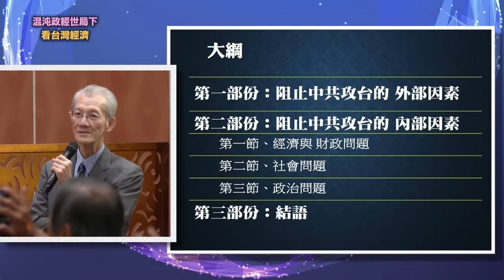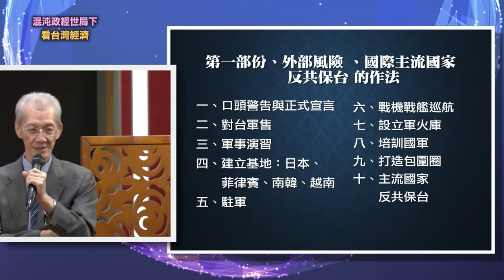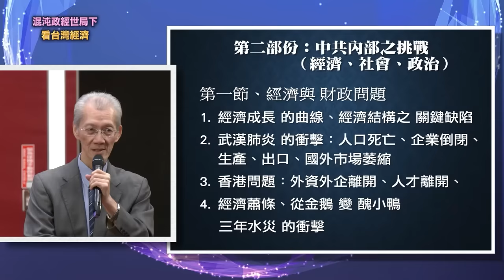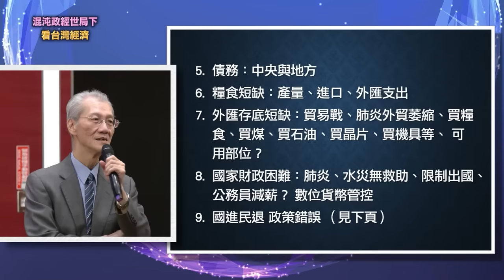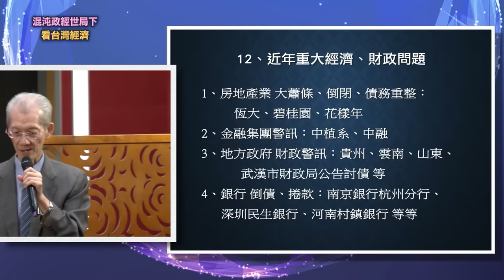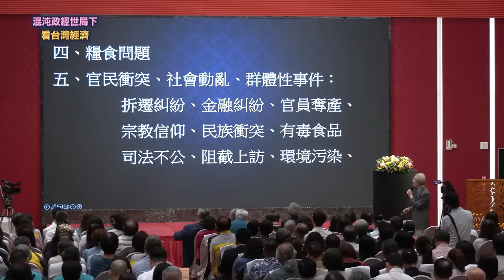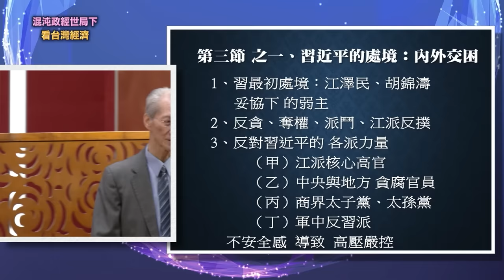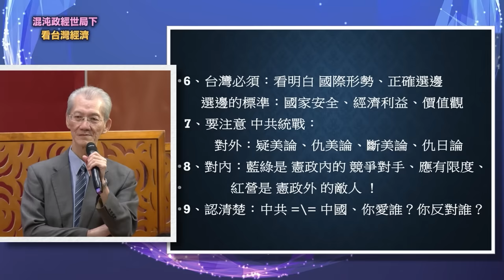🎯政經講座🎯阻止中共攻台之內部因素｜明居正｜ 混沌政經世局下 看台灣經濟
🎯政經講座🎯 混沌政經世局下 看台灣經濟
✅謝金河董事長｜國際新局關鍵動向與台灣經濟趨勢展望